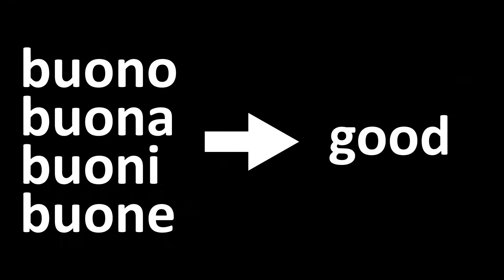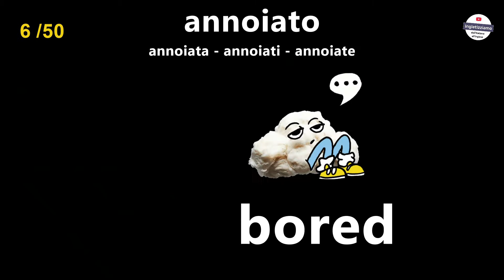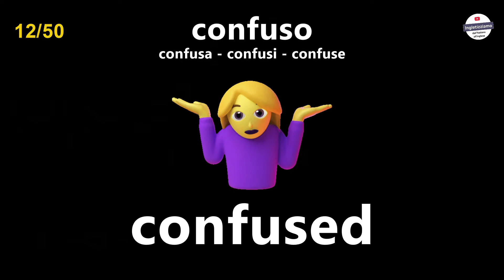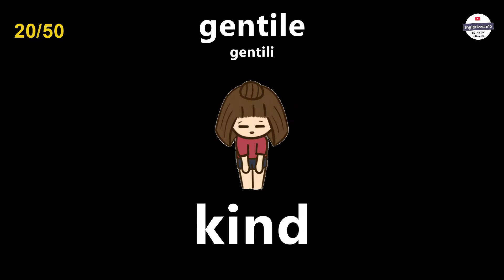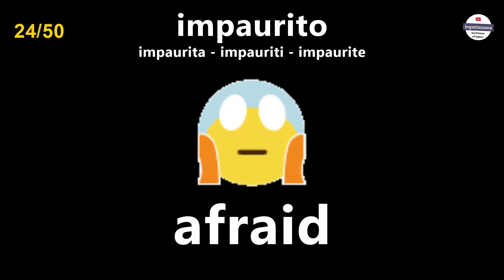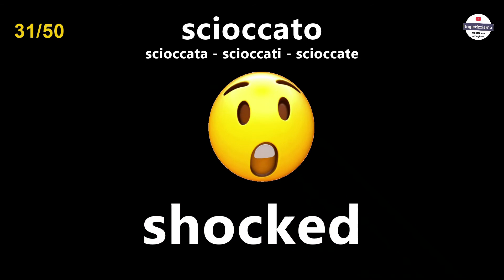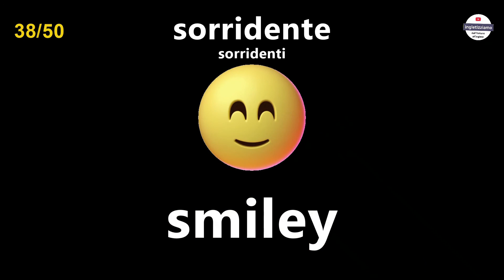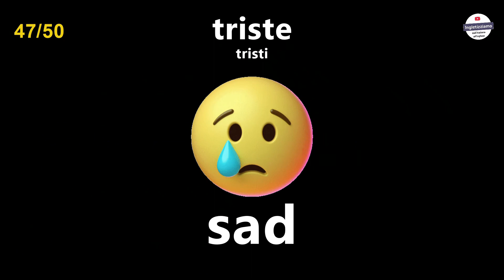Aggettivi - 50 STATI D'ANIMO in Inglese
50 Aggettivi che descrivono i stati d'animo in inglese. Enjoy the video!